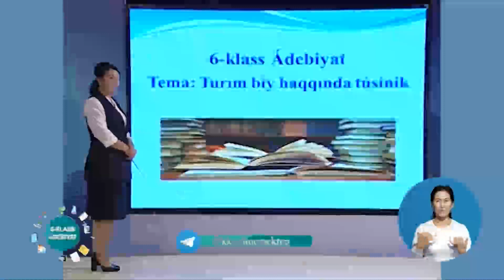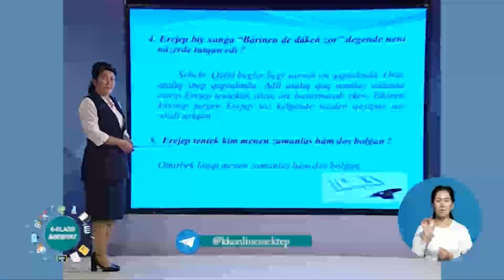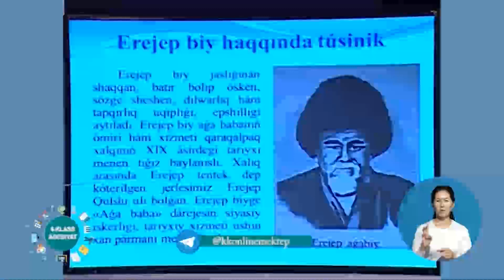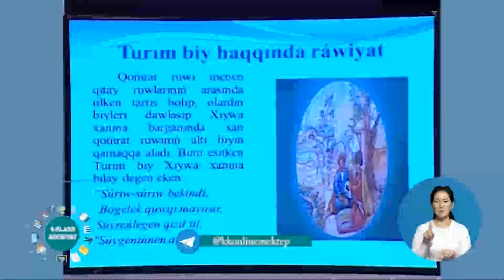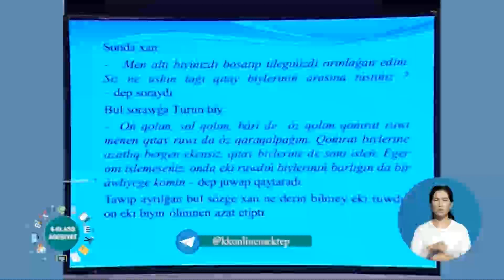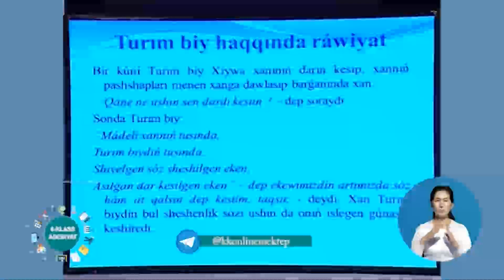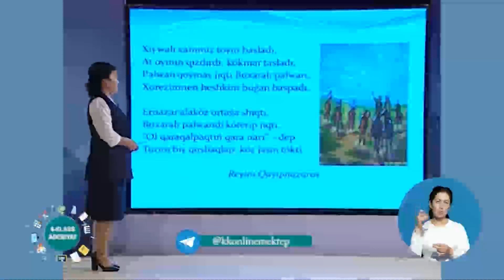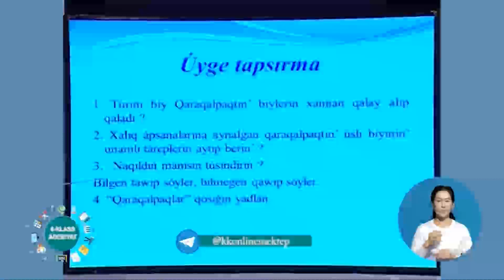6 klass Adebiyat Turım biy haqqında túsinik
tele sabaq 6 klass Adebiyat Turım biy haqqında túsinik